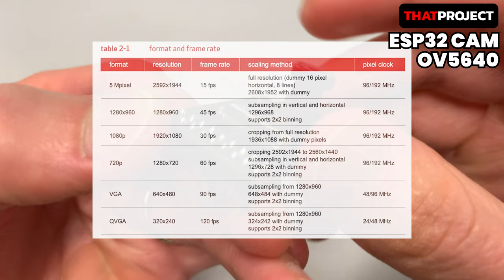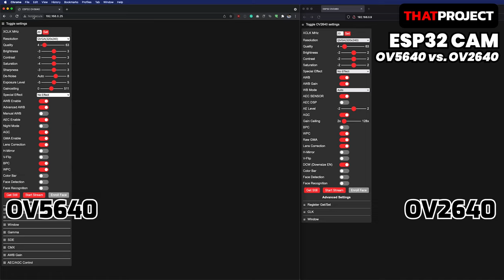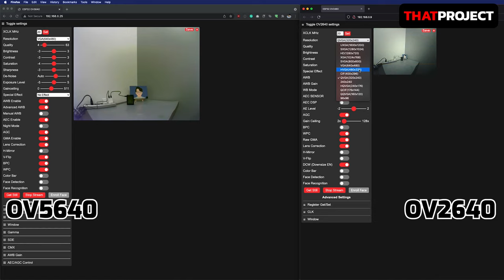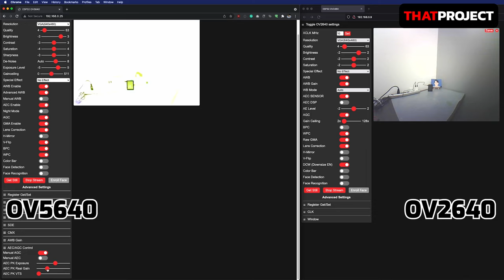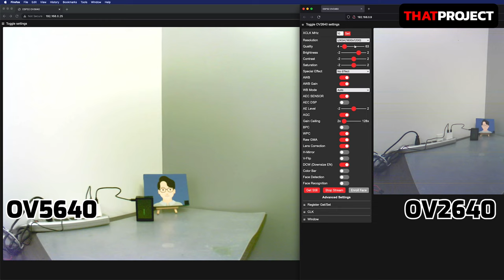OV5640 for ESP32 Camera (Compared to OV2640)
How about using a lens other than OV2640 on ESP32?
This is today's hero, OV5640. Because it has a 1/4-inch 5-megapixel CMOS image sensor, it's possible to acquire images of up to 2592x1944.
In today's video, I'm gonna connect this OV5640 to the ESP32 AI-Thinker board and show you how it works.

**Please Note**
Each manufacturer of OV5640 has slightly different specifications. Please check with your product first. The product I used is Waveshare's OV5640.

There is no problem with taking pictures at intervals and using image streaming for a short time, but there seems to be a problem with it getting very hot when used continuously for a long time. I think it is a problem with the ESP32 AI thinker board, but I will prepare a new video again when the cause of the problem is identified.

[Waveshare OV5640 Camera Board (B) Image Sensor Module 5 Megapixel (2592x1944) Fisheye Lens to Achieve 170 Degree Diagonal]

[ESP32-CAM Development Board]